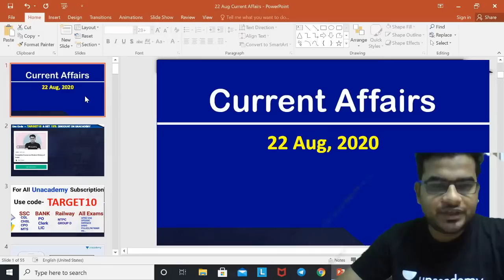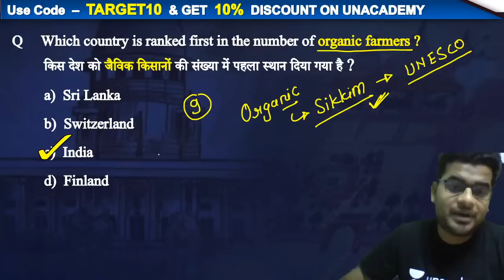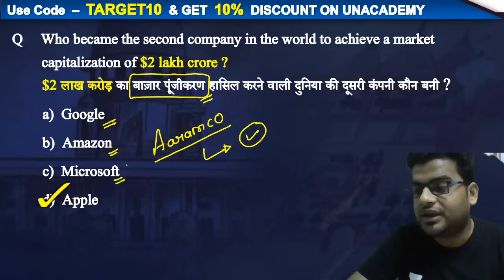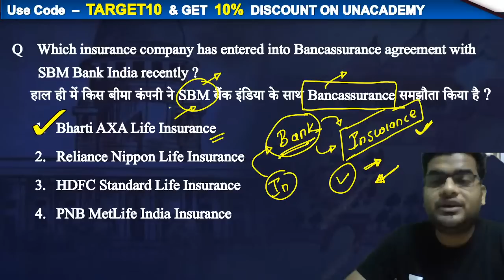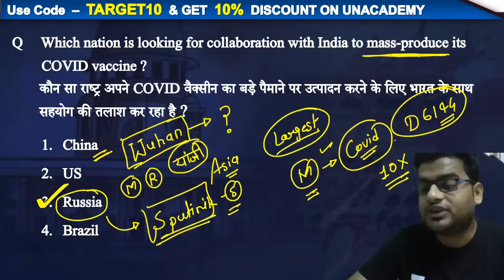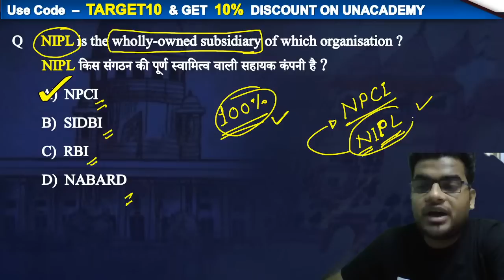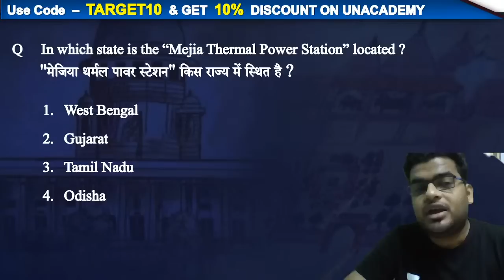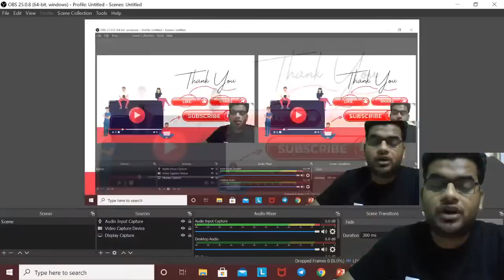7:00 AM - Daily Current Affairs | Current Affairs 2020 by Ankit Gupta | 22 Aug 2020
✿ Morning Shows:
07:00 AM - Current Affairs Show by Ankit Gupta Sir

✿ All Banking Exams 2020:
08:00 AM - Reasoning by Ritika Ma'am
10:00 AM - Reasoning by Himanshu Sir
11:00 AM - Computer Awareness by Vivek Pandey Sir
12:00 PM - Maths by Prabal Lavaniya Sir
01:00 PM - Reasoning by Akash Chaturvedi Sir
04:00 PM - English by Aisha Ma'am
05:00 PM - Quant Question Series by Akash Sir
06:00 PM - Reasoning by Basant Sir

1. One Subscription, Unlimited Access
2. Learn from your favorite teacher
3. Real time interaction with teacher
4. You can ask doubts in live class
5. Limited students
6. Download the videos & watch offline

✤ Current Affairs Show by Ankit Gupta Sir